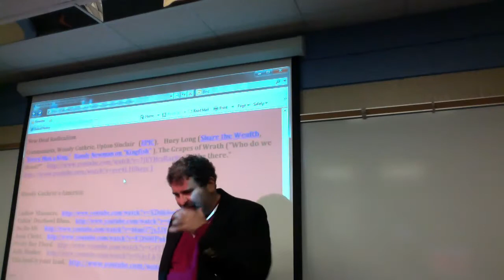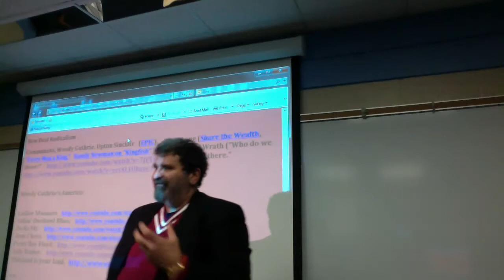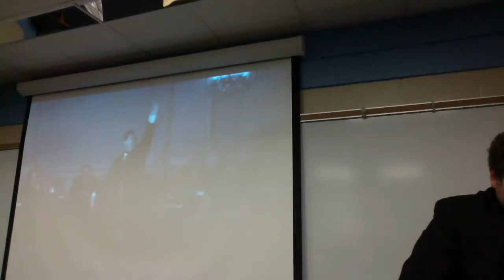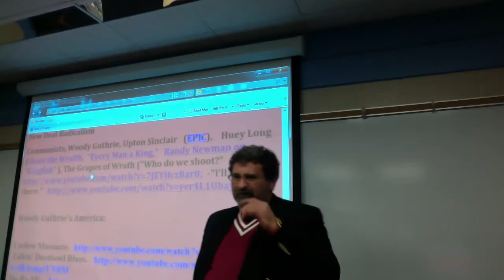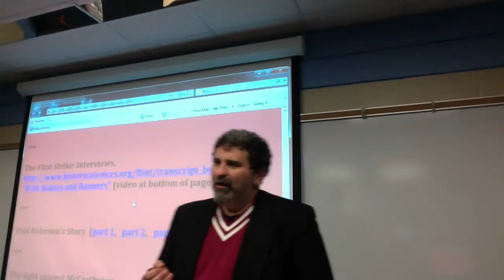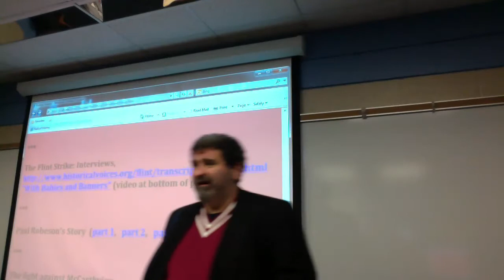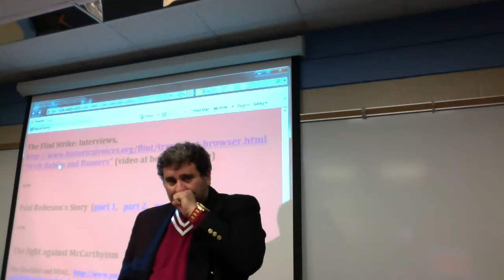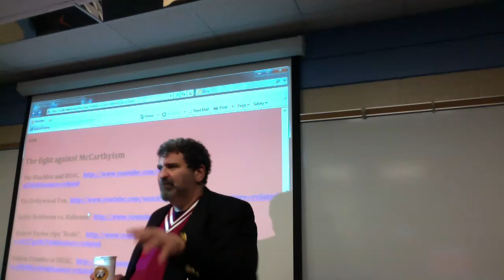Radical Moments in U.S. History (Class 5, Part 2 of 2)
Radical Moments in U.S. History, Professor Robert Buzzanco